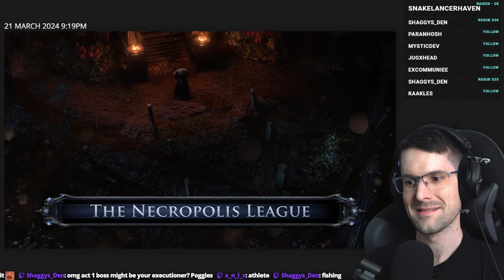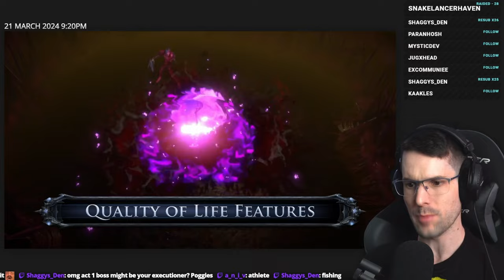THE BIGGEST REVEAL YET?! // Path of Exile: Necropolis Content Reveal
Holy heck! 3.24 looks more juiced than last leagues maps!

TIMESTAMPS
0:00 Intro
01:19 Reaction
03:29 Necropolis Summary
4:09 Tattoos
4:22 Uber Bosses
4:45 Sextants
5:13 Scarabs
6:13 Master Missions
6:27 Automation & Call to Arms
6:45 QoL Improvements
7:53 Penance Brand
8:09 Conclusion & Outro